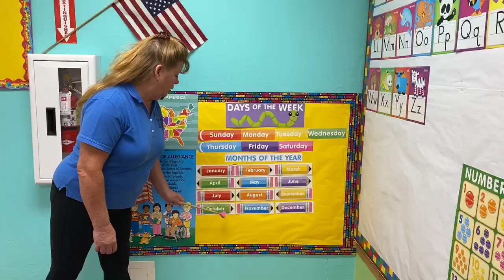Learning the months of year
Reviewing the 12 months of the year with our teachers at Four Freedoms!